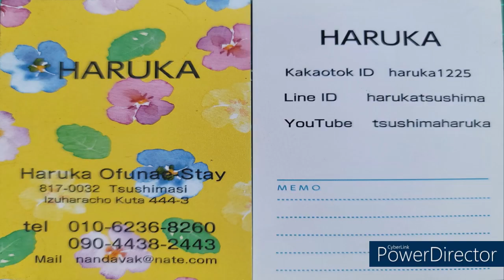대마도 한국노래방#대마도카페#대마도맥주바#하루카맥주한잔#TSUSHIMAHaruka12/31#대마도생활#대마도여행#대마도게스트하우스#하루카오후나에 민숙#하루짱야옹이#한국인운영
대마도 전문 여행사 하루카투어 대표,일본 전문 가이드 출신
숙소 옆 대형슈퍼 , 이즈하라 쿠다 사이키 슈퍼 있음
민숙,민박,펜션,숙박,게스트하우스 필요하시면 연락주세요
바베큐 저녁식사 장소 제공
이즈하라 한국노래방
대마도 하루카 맥주한잔---하루카 맥주바
대마도 한달 살기,대마도 15일 살기,대마도 정착,대마도 부동산
네이버 인물 검색 "작가 박경"

        data=!3m1!4b1?hl=ko&entry=ttu